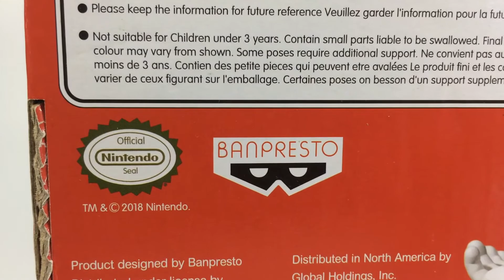Mario And Yoshi Super Size Figure Collections